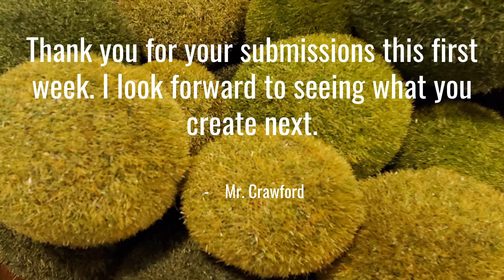Poston Jr. High Art Remote Learning Week #1